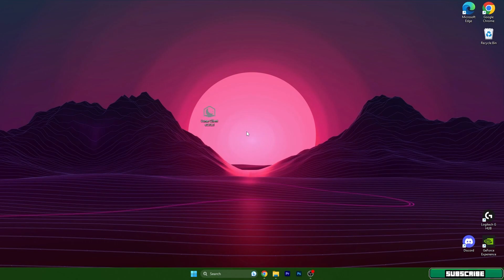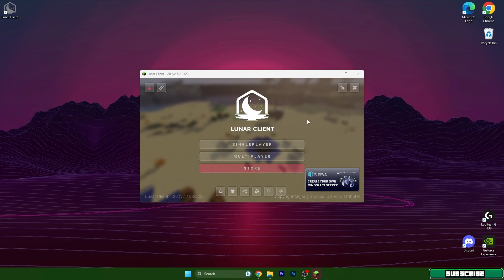Lunar Client for Minecraft 1.20.6 - download & install Lunar Client in Minecraft 1.20.6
Looking to boost your Minecraft experience? Join us in this concise video tutorial on installing the Lunar Client for Minecraft 1.20.6. Discover how to effortlessly download and set up the Lunar Client, packed with fantastic features and optimizations.

From enhanced visuals to advanced mods, this step-by-step guide will ensure a seamless installation process. Elevate your gaming sessions with Lunar Client's powerful tools and enjoy an immersive Minecraft adventure like never before. Get ready to take your gameplay to the next level. Watch our video now and learn how to install the Lunar Client for Minecraft 1.20.6 in just a few simple steps!

🔴 DOWNLOADS 🔴